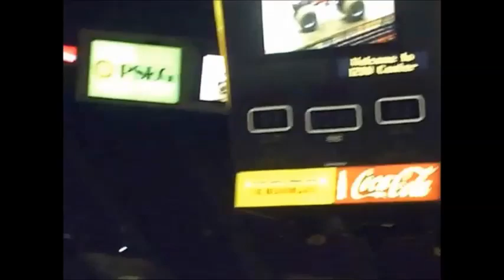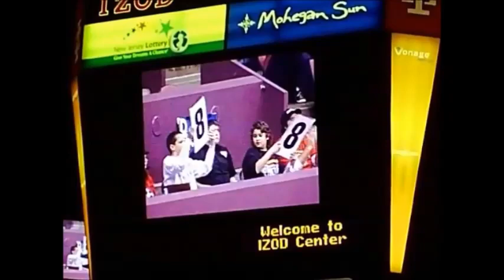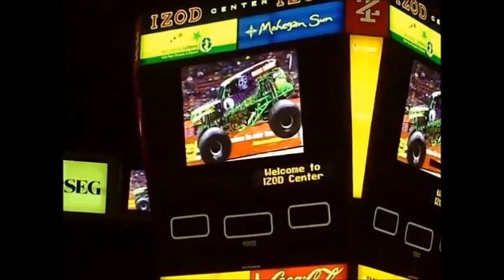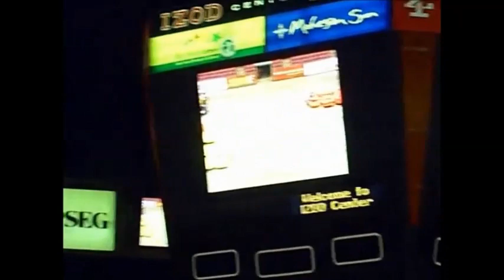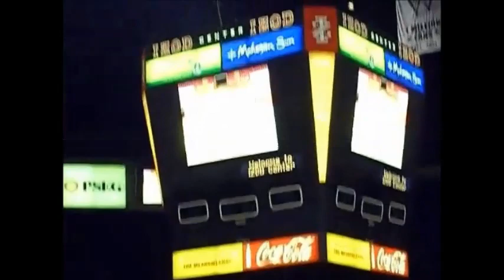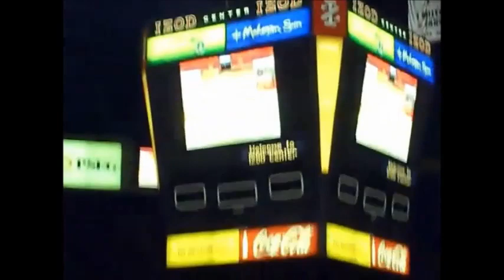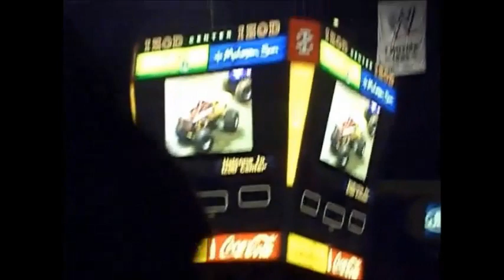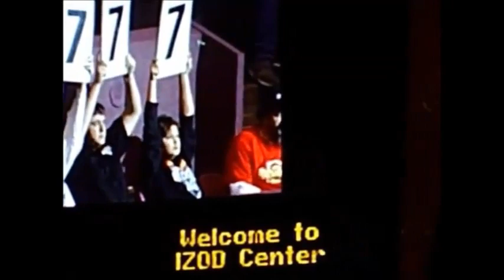Monster Jam East Rutherford 2013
Final Monster Jam event of a 3 show weekend at the Izod Center in East Rutherford NJ with an all star field featuring Son uva Digger,Grave Digger,El Toro Loco,Bounty Hunter,Scarlet Bandit,Shockwave and Thrasher in Wheelies,Donuts,Racing and Freestyle Competitions also a look at loading some trucks in the trailers after the event in the middle of a huge snow storm.